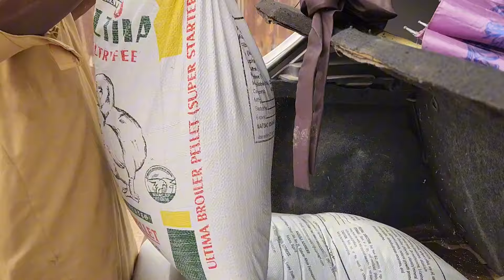Must watch 😳 the best feed and water for broiler to grow in few weeks in heat season 😱